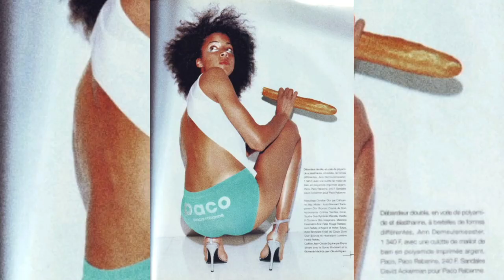NOEMI LENOIR | Models Of The 2000s